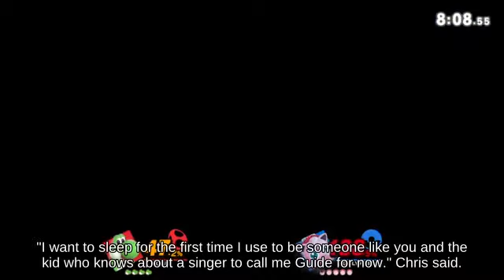Smash Attack Duck Hunt with Ice Climbers attacks with Wario Bike wheels Melee